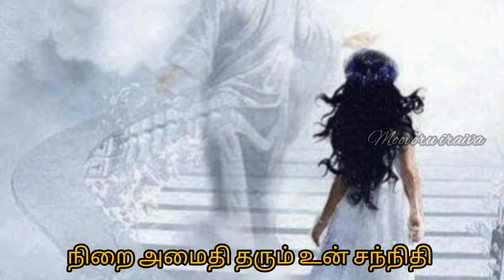Idhayame Idhayame song//இதயமே இதயமே இதய கோவிலில் வா //Tamil christian song with lyrics....